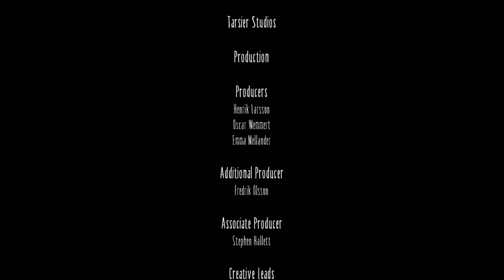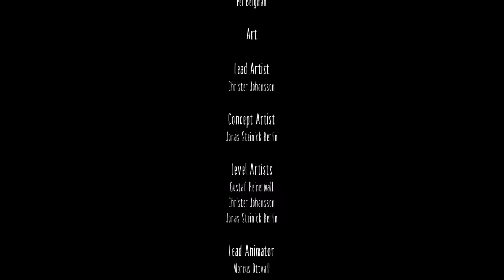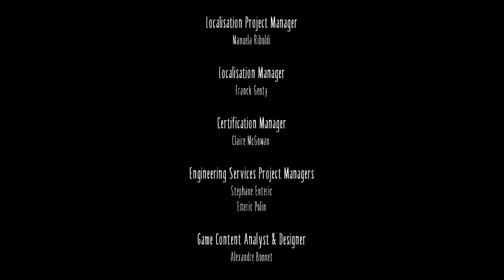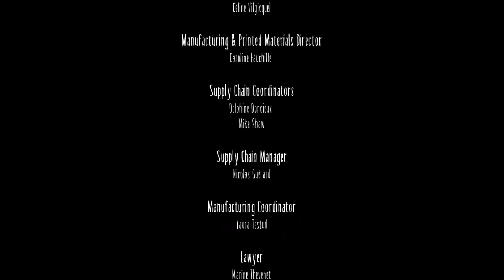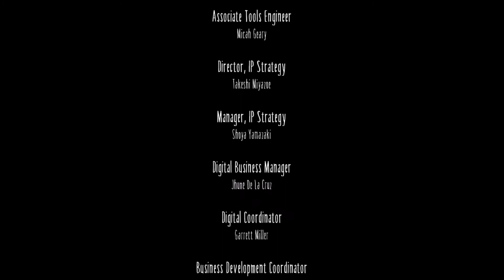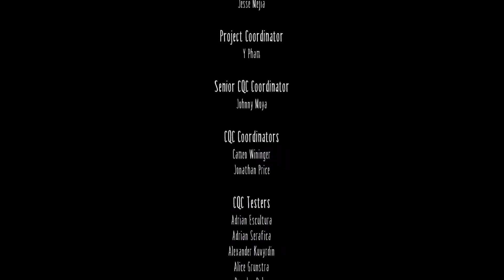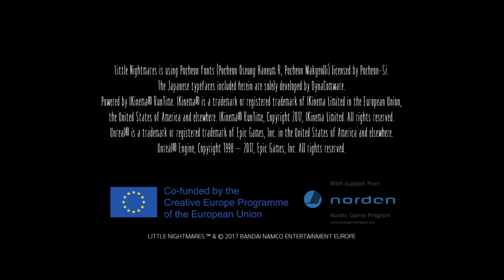Little Nightmares Part 4 (ENDING): They are everywhere!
This is our final video for the main story of Little Nightmares and it was a spooky experience.